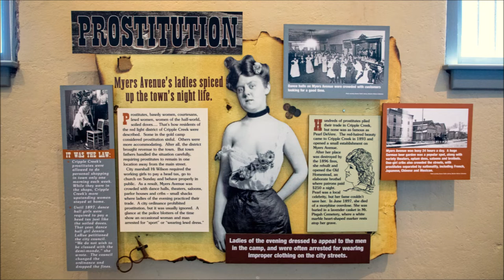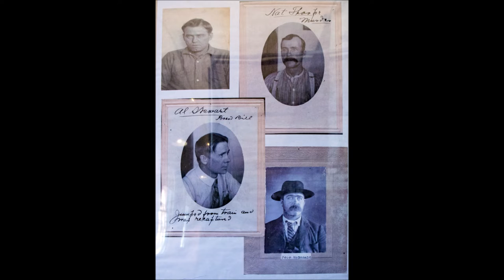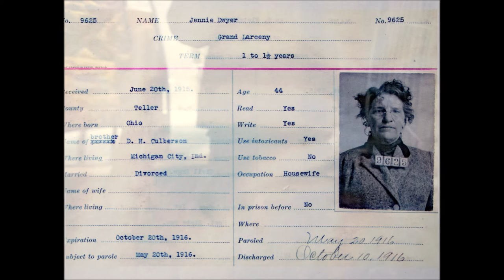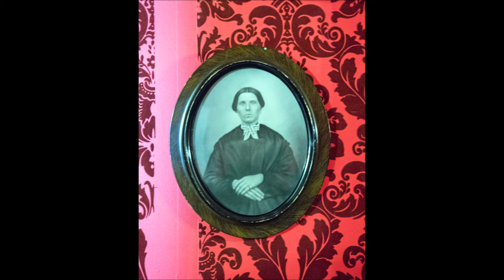Law and Disorder (Cripple Creek, CO)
This video is a compilation of photographs, set to music, that I took while visiting the Outlaws and Lawmen Jail Museum and The Old Homestead House Museum in Cripple Creek, Colorado on June 8, 2019.  I hope you enjoy. Be sure to watch in HD.